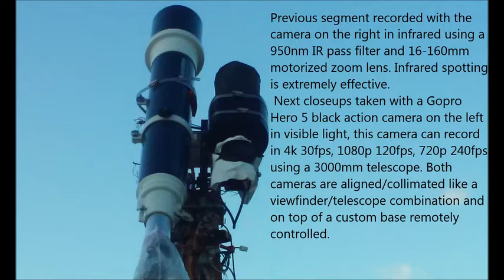Flaring Plasmoid Anomaly p1 07/27/17 6:56pm EST.